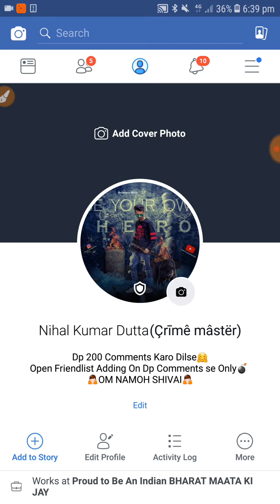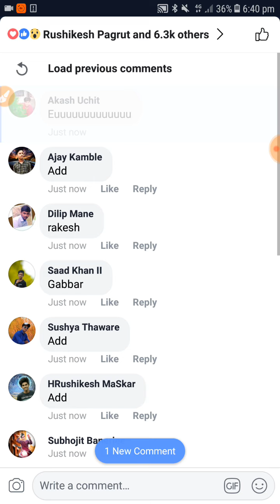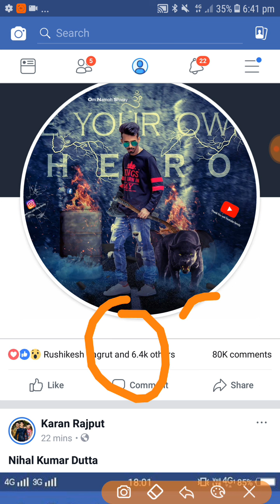How to add Nihal dutta Live Adding On With Proof Just now OM NAMOH SHIVAY